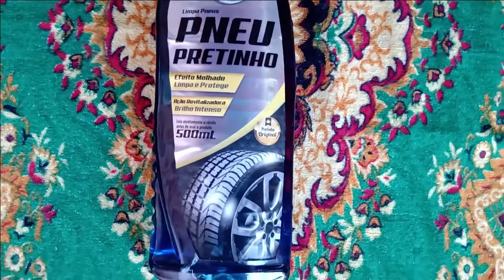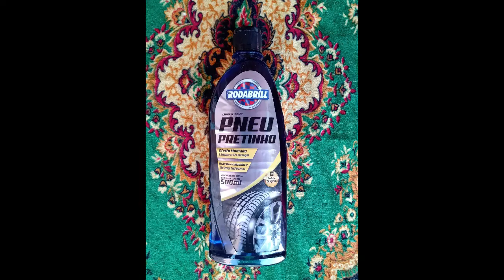LIMPA PNEU PRETINHO RODABRILL BRILHO INTENSO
AÇÃO REVITALIZADORA BRILHO INTENSO AOS PNEUS